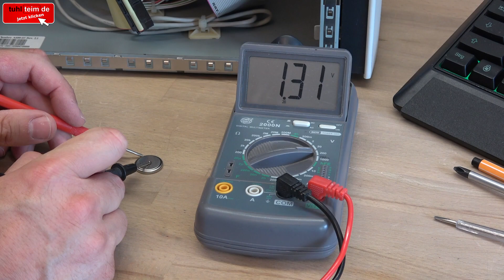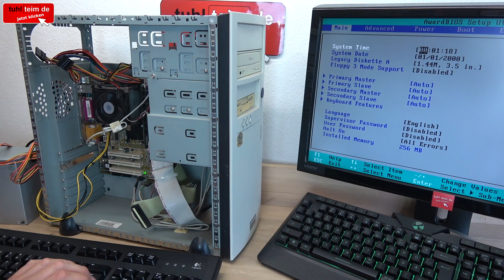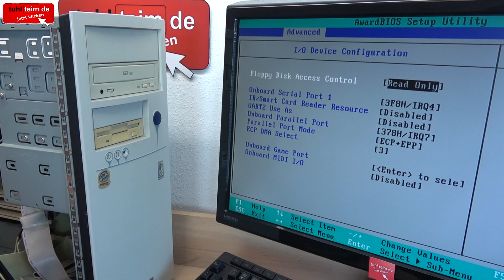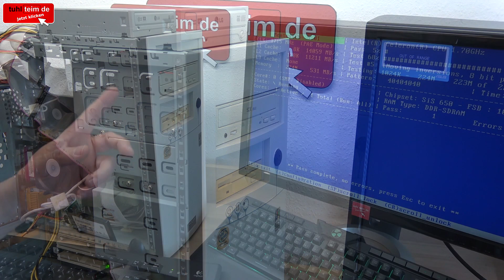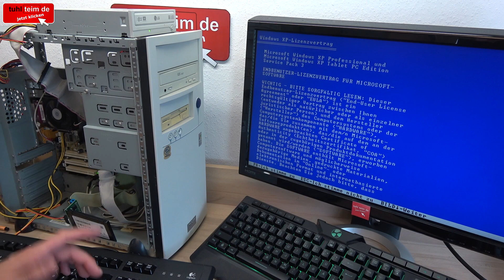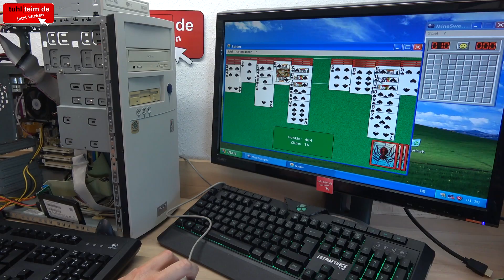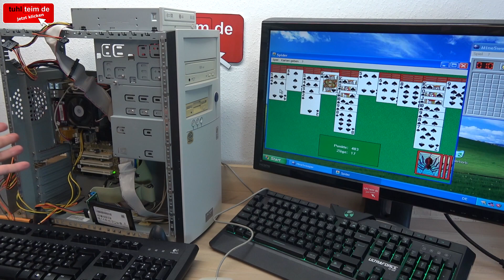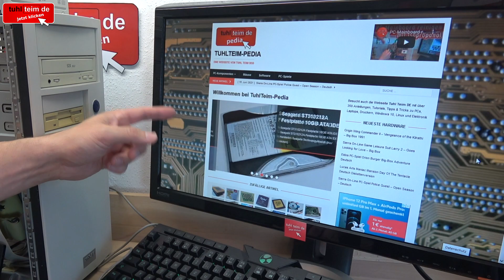Wieder ein PC-Hersteller weniger in Deutschland - Made in Germany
Großer PC Hersteller in Deutschland oder Europa? 🤔️ Das hört sich merkwürdig an. Das gab es aber tatsächlich mal. Neben vielen kleinen Assemblieren gab es mal die großen Hersteller wie Fujitsu-Siemens oder Maxdata. Der PC in diesem Video ist ein Maxdata-PC, bevor Maxdata 2008 Insolvenz angemeldet hat. Maxdata selbst hatte 1999 noch die Fertigung von Vobis mit der PC-Marke "Highscreen" übernommen und hatte mal 1000 Mitarbeiter.

Schaut man sich den Rechner hier im Video aber mal genauer an, dann stellt man fest, dass es ein normaler OEM-PC ist. Das Netzteil ist von der Firma "Linkworld", das Mainboard ist ein Asus P4SDR-VM mit Intel Celeron 1700 und das optische Laufwerk von der Firma LG. Genauso hätte sich jeder selbst privat einen PC zusammenbauen können. Eine Eigenleistung der Firma Maxdata ist bei diesem Industrie-PC erstmal nicht zu erkennen. Nur das Gehäuse ist sehr hochwertig und heute noch vielen PC-Gehäusen überlegen.

🟢🟢 Neue SSDs zum Einbauen in den PC oder in ein USB-Gehäuse

🔵 Diese Technik-Seiten sind mehr als interessant ... ⭐️⭐️⭐️

🟢🟢 Werkzeuge, die man zum Reparieren von PCs und Laptops haben sollte 🟢🟢 [Anzeige]

Microsoft möchte dass Ihr euch einen neuen PC kauft 💻 Windows 10 installiert 14 Jahre alte Treiber